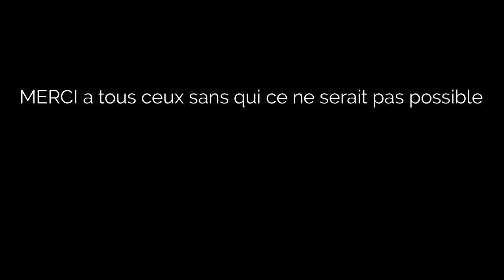rallye LA SEMOIS ES4